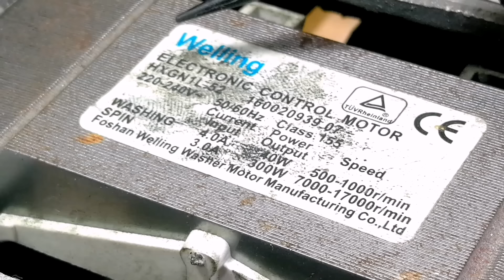Mira que pasa si conectas un TALADRO a un MOTOR de LAVADORA!!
Mira que pasa si conectas un TALADRO a un MOTOR de LAVADORA!!  En este video de Proyectos fáciles con MOTORES y otras máquinas eléctricas vamos hacer un super invento casero con un motor de lavadora con escobillas reciclado de cualquier vieja  lavadora que ya no sirve y un viejo taladro que tampoco sirve, ya que de otra manera acabaría en la basura, primero recordar que vamos a trabajar con la tensión de red en este caso para España 220/230v y como bien sabéis es bastante peligroso, tomar todas las medidas de precaución  antes de manipular un taladro eléctrico  y un motor de lavadora, lo primero que vamos hacer es explicar como conectar el motor de lavadora con escobillas sin el taladro, después de ahi vamos hacer la modificación del taladro para poder complementarlo al motor de lavadora con escobillas,  y por ultimo vamos a instalar el taladro modificado al motor de lavadora y así poder controlar la velocidad del motor de lavadora para cualquier herramienta casera a través del taladro eléctrico, con este invento nos podemos ahorrar mucho dinero, si te gusta el video no olvides dejar tu LIKE  gracias.